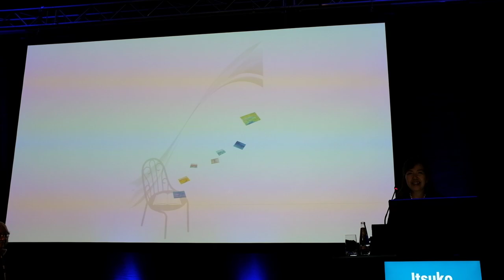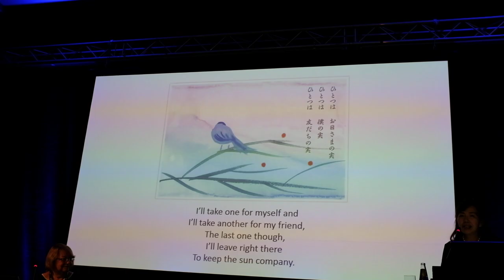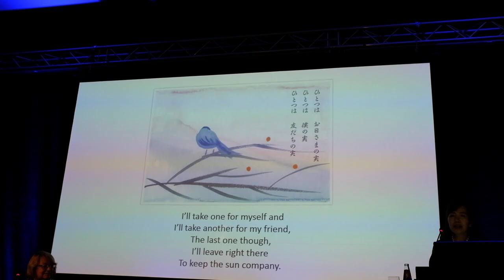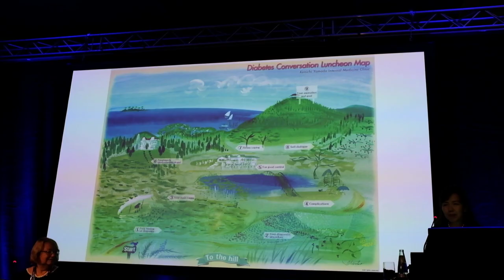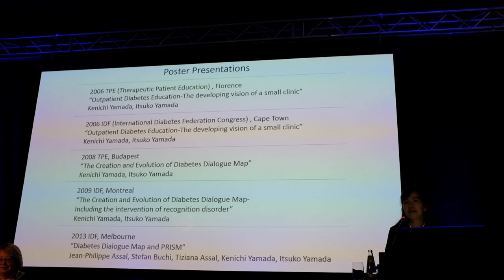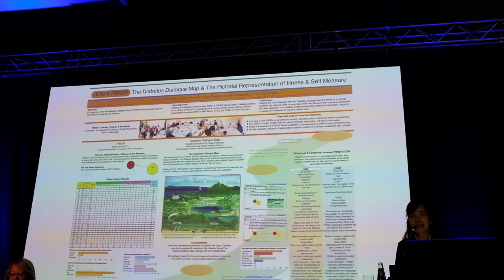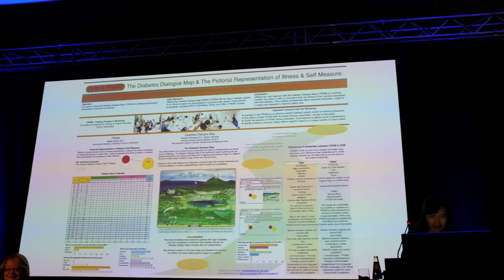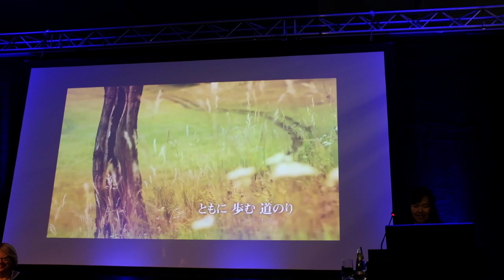DESG in EASD Berlin 2018 / Guido Ruffino Prize awarded to Itsuko Yamada